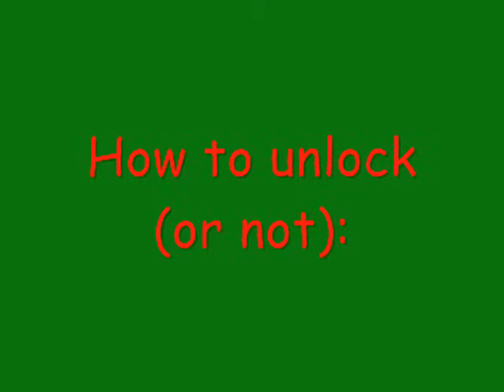Mario Kart Wii (How to unlock(or not))